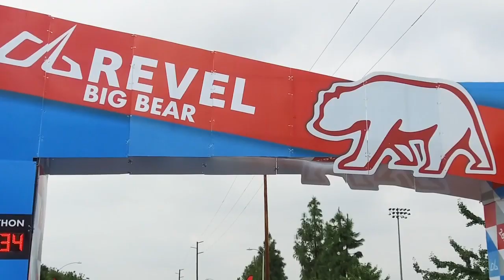2018 REVEL Big Bear Half Marathon: Rob Winn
Rob Winn in the 2018 REVEL Big Bear Half Marathon.